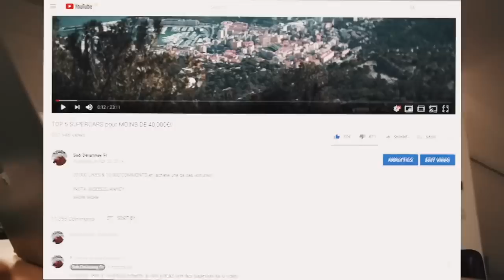I’m selling my Audi R8 😢